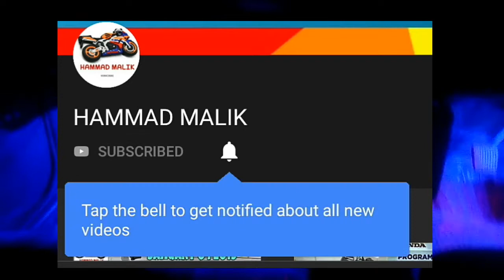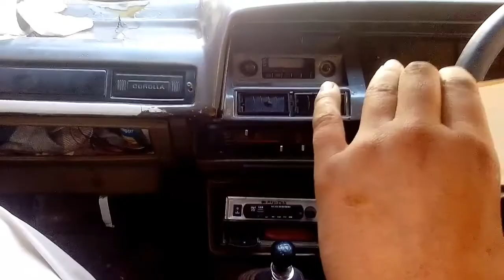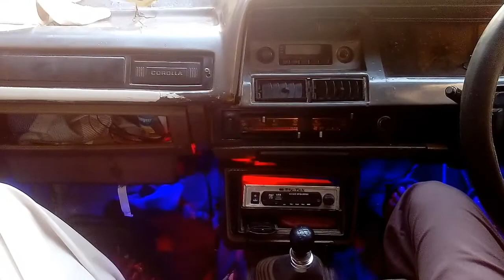TOYOTA COROLLA Ke70 1980 Model Best Decoration led lights | TOYOTA COROLLA Ke70 Modified Pakistan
NEW HEADLIGHTS FOR TOYOTA COROLLA KE70 1980 MODEL | NEW HEADLIGHTS FOR CARS | LIGHTS FOR CAR.
Price
1980 model headlights 4x6
1980 model headlights 5x7
1980 model headlights 5k
1980 model headlights youtube
1980 model headlights price
1980 model headlights partske70
ke70 for sale
ke70 for sale pakistan
ke70 olx
ke70 modified
ke70 parts
ke70 parts for sale
ke70 engine swap
ke70 fender mirrors
ke70 wagon
ke70 body kit
ke70 brake upgrade
ke70 build
ke70 beams
ke70 bumper brackets
ke70 beams swap
ke70 bc coilovers
ke70 bumper
ke70 brake booster
ke70 boss kit
ke70 aftermarket parts
ke70 air conditioner
ke70 alternator
ke70 ae86 suspension
ke70 alternator wiring
ke70 assetto corsa
ke70 alternator upgrade
ke70 air suspension
ke70 angle kit
ke70 accessories
ke70 for sale
ke70 olx
ke70 corolla
ke70 modified
ke70 parts
ke70 engine swap
ke70 fender mirrors
ke70 wagon
ke70 best modified ke70 for sale
best modified ke70 for sale
best modified ke70 brakes
best modified ke70 diesel
best modified ke70 convertible
best modified ke70 car
best modified ke70 engine
best modified ke70 exhaust
best modified ke70 gt
best modified ke70 interior
best modified ke70 jdm
best modified ke70 john deere
best modified ke70 hp
best modified ke70 key
best modified ke70 mpg
best modified ke70 new
best modified ke70 price
best modified ke70 problems
best modified ke70 xc
best modified ke70 used
best modified ke70 van
best modified ke70 wagon
best modified ke70 wheels
best modified thread
ke70 king springs
ke70 body kit
ke70 boss kit
ke70 coilover kit
ke70 angle kit
ke70 turbo kit
ke70 clutch kit
ke70 bushing kit
ke70 vs ke30
ke70 sr20 conversion kit
ke70 corolla
ke70 corolla for sale
ke70 coilovers
ke70 coupe
ke70 corolla wagon
ke70 coilovers ebay
ke70 chrome bumper
ke70 corolla for sale philippines
ke70 corolla for sale uk
ke70 clutch cable
ke70 headlights
ke70 hydraulic clutch conversion
ke70 hilux diff conversion
ke70 headlight size
ke70 heater core
ke70 hatchback
ke70 half cage
ke70 headlight conversion
ke70 heater tap
ke70 hot wheels
ke70 modified
ke70 mudah
ke70 mods
ke70 motor
ke70 manual conversion
ke70 madhouse lip
ke70 modified malaysia
ke70 model car
ke70 model
ke70 n2
ke70 no spark
ke70 nz
ke70 nsw
ke70 n2 body kit
nissan ke70
ke70 wheel nut thread
ke70 vin number
ke70 parts nz
ke70 chassis number
ke70 quad lights
ke70 quad light conversion
ke70 quad lights for sale
ke70 quick rack
ke70 quick release
ke70 quad light wiring
ke70 quarter panel
ke70 quad lights ebay
ke70 quotes
ke70 quad
ke70 roll cage
ke70 radiator
ke70 rocket bunny
ke70 rear coilovers
ke70 rear suspension
ke70 rotary
ke70 rack and pinion
ke70 restoration
ke70 rally car
ke70 rotary conversion
ke70 pakwheels
ke70 parts
ke70 panel van
ke70 parts suppliers
ke70 performance parts
ke70 parts malaysia
ke70 power steering
ke70 pcd
ke70 parts for sale malaysia
ke70 engine swap
ke70 engine
ke70 exhaust
ke70 engine bay
ke70 engine conversion kits
ke70 electronic distributor
ke70 exhaust system
ke70 electric fuel pump
ke70 liftback
ke70 ls1
ke70 lip
ke70 lowering springs
ke70 lower arm
ke70 ls1 conversion
ke70 ls swap
ke70 lowering
ke70 led tail lights
ke70 logo
ke70 jdm
ke70 jdm parts
ke70 japan
ke70 jdm headlights
ke70 jdm style
ke70 japan spec
ke70 japan for sale
ke70 j160
ke70 jdm wagon
ke70 jelly beans
ke70 stance
ke70 stud pattern
ke70 specs
ke70 suspension upgrade
ke70 suspension
ke70 sr20
ke70 sedan
ke70 steering rack
ke70 s13 front end
ke70 wagon
ke70 weight
ke70 wagon for sale
ke70 wide body
ke70 wiring diagram
ke70 wheels
ke70 wiring diagram pdf
ke70 wheel fitment
ke70 wagon parts
ke70 wrecking
ke70 xt130 lca
ke70 xo
ke70 olx
ke70 original colours
ke70 overfenders
ke70 oil cooler
ke70 oil filter
ke70 owners manual
ke70 oil
ke70 original
ke70 orange
ke70 old school
ke70 vs ae86
ke70 vs te72
ke70 v8
ke70 van
ke70 v6 conversion
ke70 v8 conversion
ke70 vs e30
ke70 valve clearance
ke70 vs ae71
ke70 v6
ke70 untuk dijual
ke70 ute
ke70 uk
ke70 upgrades
ke70 usdm
ke70 uni joint
ke70 undercar surge tank
ke70 brake upgrade
ke70 suspension upgrade
ke70 diff upgrade
ke70 toyota
ke70 tail lights
ke70 twin headlight conversion
ke70 toyota corol.
Tags used : Toyota COROLLA Ke70 Best modified, Toyota COROLLA Ke70, Toyota COROLLA 1980, Led lights for Cars, Led lights decoration for Toyota COROLLA Ke70, Ke70, Toyota 1980, Corolla 80, how to restore headlights, headlights, headlight restoration, how to clean headlights, using toothpaste to make your headlights clear, honda, pop up headlights, headlight cleaning, restore headlights with toothpaste, easy method for making headlights clear again, diy, restore yellow headlights, yellow headlight restoration, how to, how to keep headlights clear, how to fix cloudy headlights permanently, how to make headlights clear, how to clean